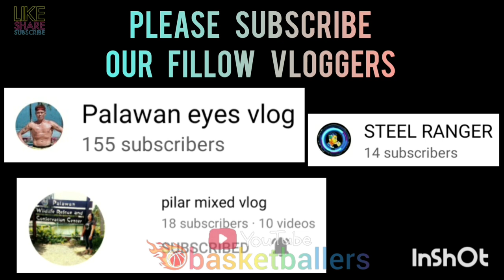ROD CASILAGAN HIGHLIGHTS VS MALIGAYA CENTRO